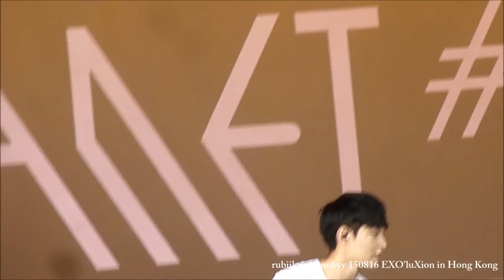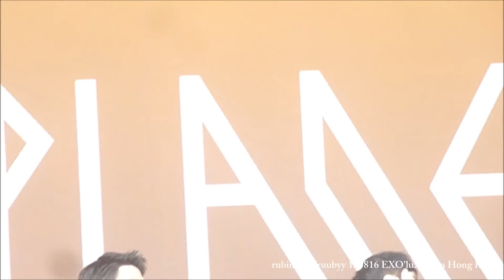150816+17 EXO in HK - Ment before MAMA [Kyungsoo D.O. Focus + Chanyeol]